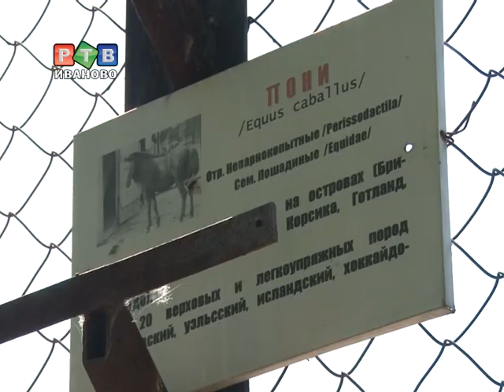Детки в клетке